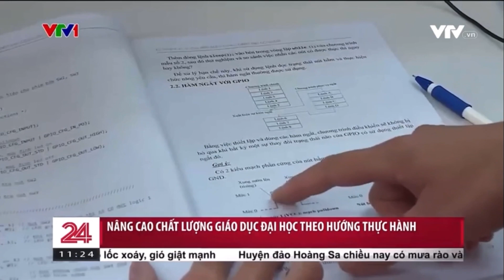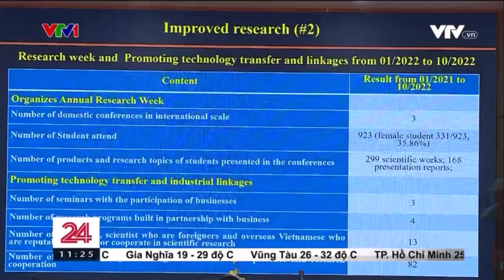[VTV24] Nâng cao chất lượng giáo dục đại học theo hướng thực hành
Dự án Nâng cao chất lượng giáo dục Đại học (SAHEP) do Ngân hàng Thế giới tài trợ đã hỗ trợ cho Đại học Bách khoa Hà Nội - Hanoi University of Science and Technology tăng cường hiệu quả giảng dạy, nghiên cứu và quản trị đại học.
Đến thời điểm này, dự án SAHEP đã đi đến chặng cuối, một số phòng thí nghiệm hiện đại đã được đưa vào sử dụng. Các phòng thí nghiệm nghiên cứu đang được lắp đặt, toà nhà C7 dự kiến sẽ được hoàn thành vào giữa năm sau.